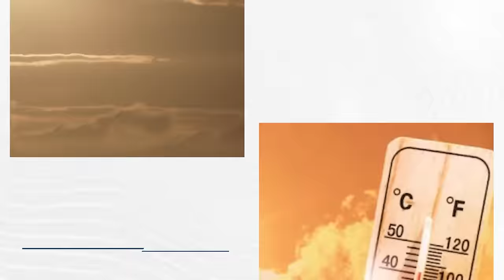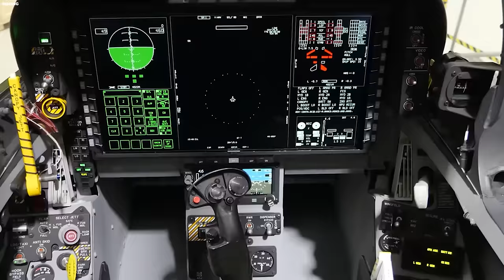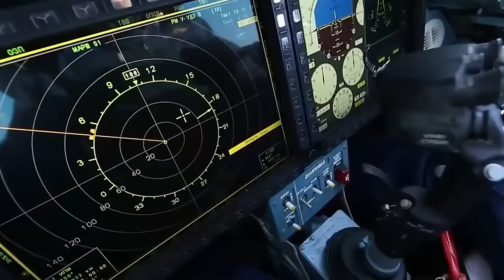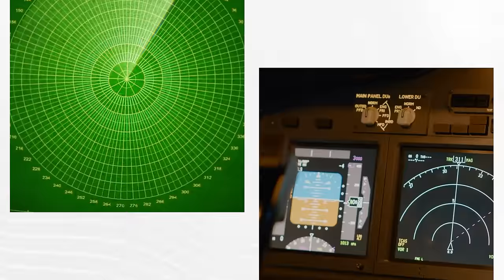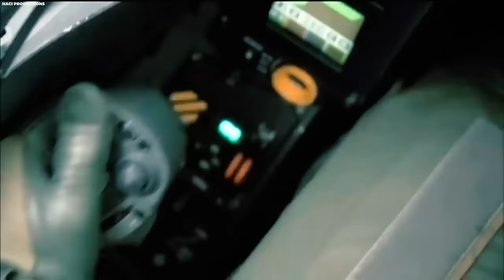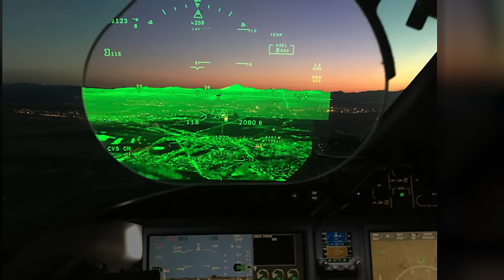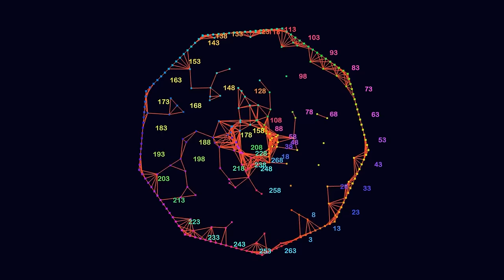America Has Created The FIRST INVINCIBLE Fighter Jet!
America Has Created The FIRST EVER Invincible Fighter Jet! Since the inception of aviation, from the humble beginnings of the first planes taking flight to modern marvels exceeding expectations, aircraft have continuously shattered barriers once thought insurmountable. The United States of America, among other countries, has created breathtaking aircrafts that showcase the pinnacle of human ingenuity. Now, when it comes to their incredible capabilities, Which of these aircrafts are unparalleled in military prowess? And how do the best fighter jets compare to one another? Join us as we reveal how America has created the first ever invincible fighter jet compared with other fascinating aircrafts.